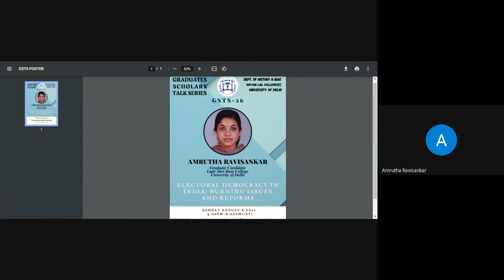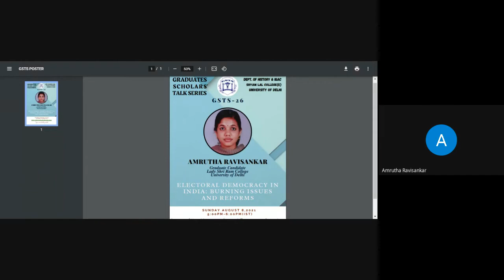GRADUATES SCHOLARS’ TALK SERIES (GSTS) 25 ,Department of History, SLCE , DU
GSTS 25 1ST August 2021
Mr. Mudit Bhardwaj
ON
Sedition: A Sardonical Saga